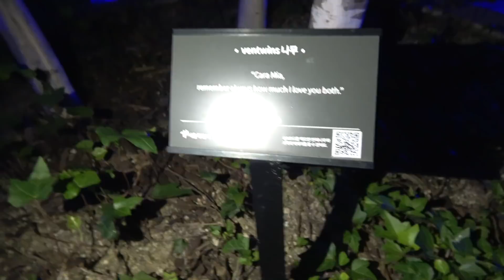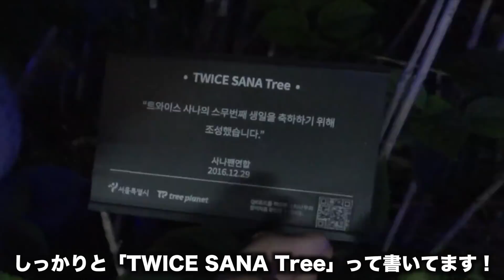【聖地巡礼】TWICEサナちゃんの木を探しに韓国へ！